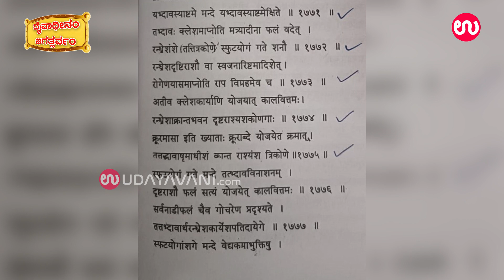ಸಾಡೇಸಾತಿ ಹಾಗು ಇತರ ರಾಶಿಗಳಲ್ಲಿ ಫಲಾನುಭವ ಯಾವಾಗ ? | Sadesath & its Effects explained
For more..